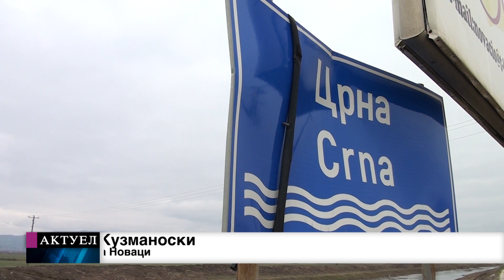Tv Tera Bitola Zasedavaa kriznite stabovi na Novaci, Mogila i Prilep 13 05 2019